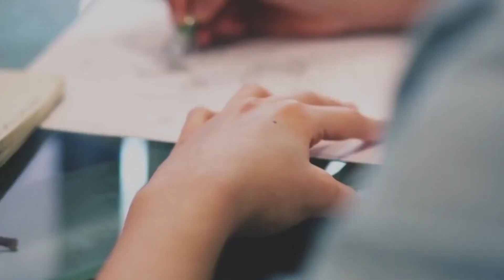Leapwaters Blog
Welcome to Leapwaters Blog ! Stimulation of Creativity & Imagination